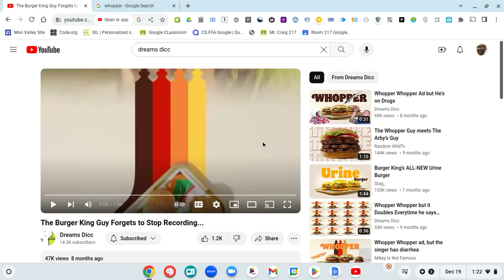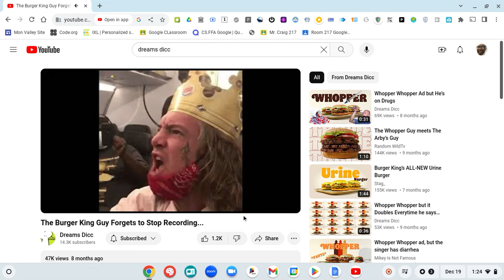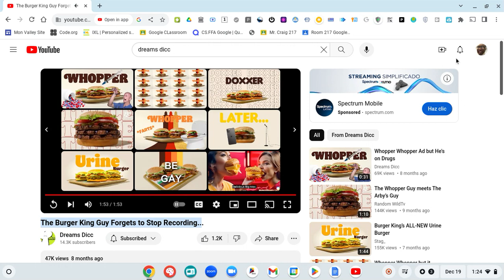The Burger King Guy Forgets to Stop Recording...